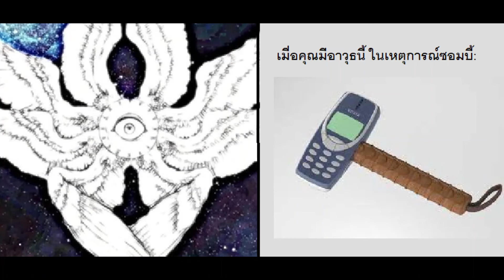Gun Becoming Canny (เมื่อคุณมีอาวุธนี้ ในเหตุการณ์ซอมบี้………..)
Credits
Edit: Gun ตัดต่อ: กันย์
Make Image: Gun ทํารูป: กันย์
Other: Gun อื่น ๆ: กันย์